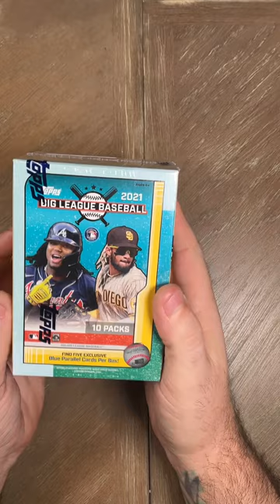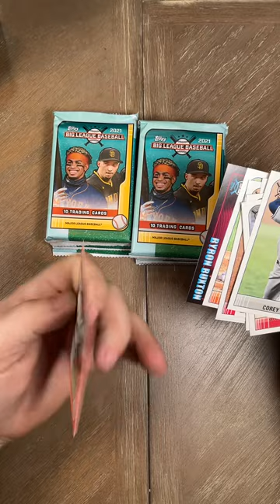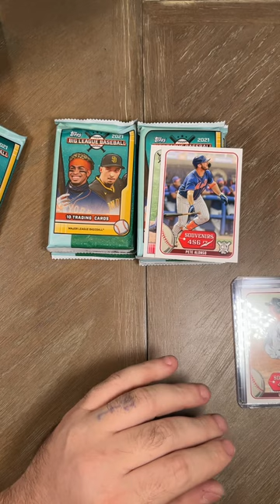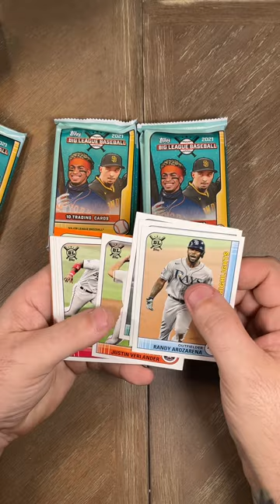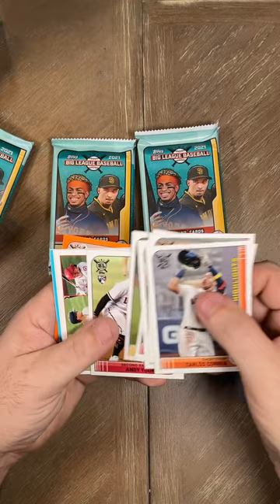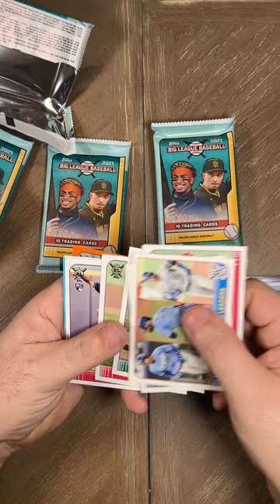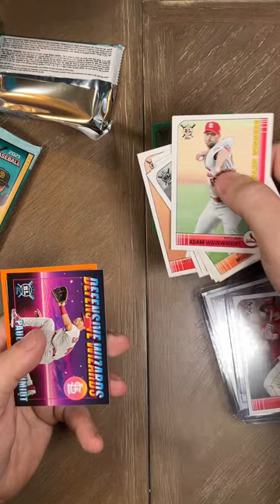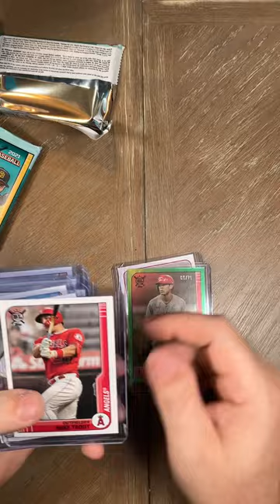2021 Topps Big League Baseball Box Break!!!!